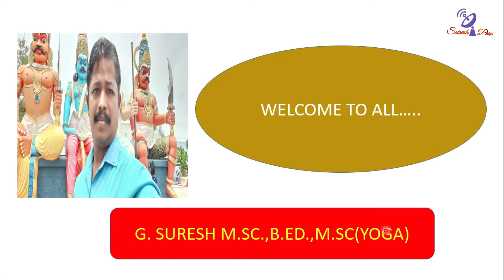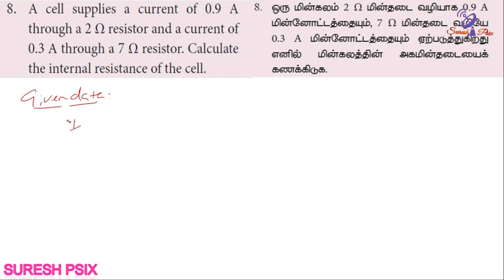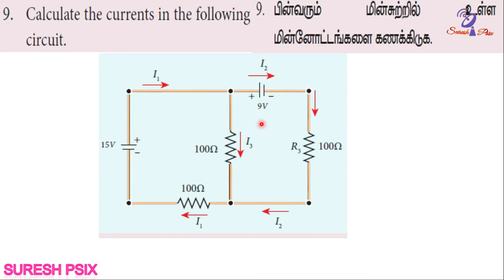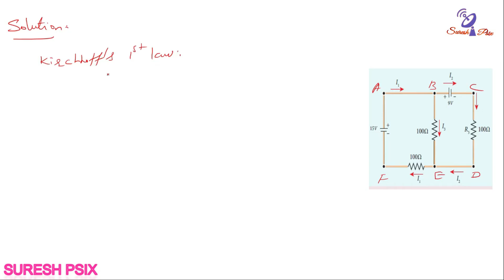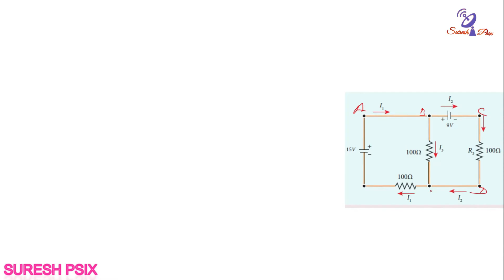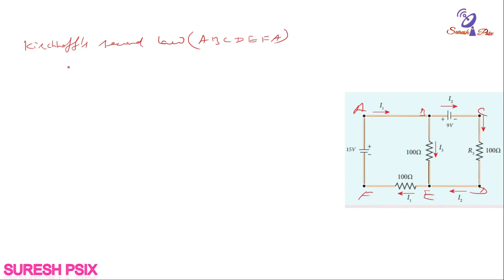12th Physics.. Unit 2. Numerical Problems Q.No. 8 & 9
By Suresh